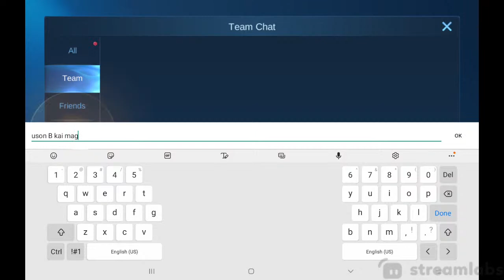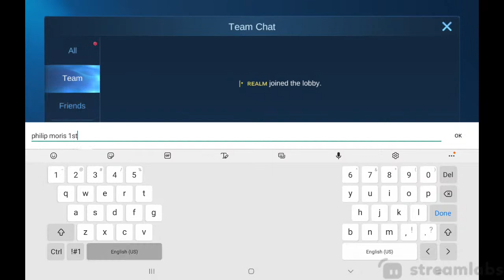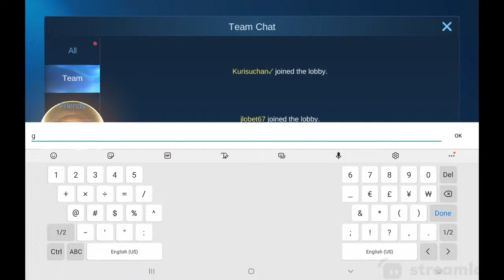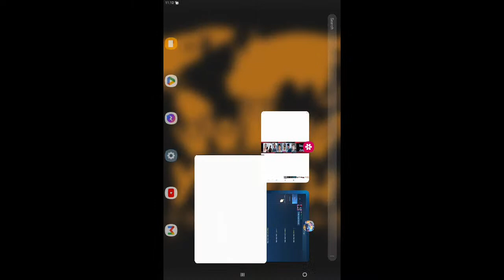PHILIP MORRIS vs DEBAUCHERY